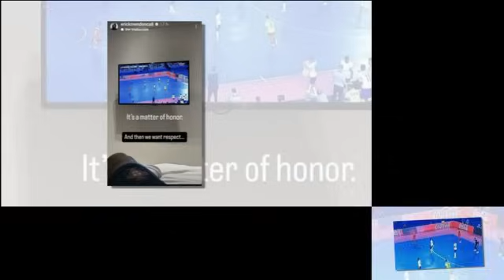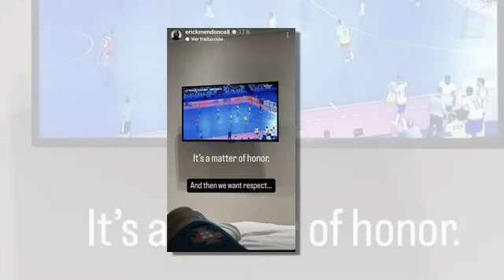เที่ยงทันข่าวกีฬาบอลไทย แบ็คซ้ายลูกครึ่งไทย!! สื่อยุโรปรายงาน ทีมบุนเดสลีกา เยอรมัน จ่อคว้า "เอริค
แบ็คซ้ายลูกครึ่งไทย!! สื่อยุโรปรายงาน ทีมบุนเดสลีกา เยอรมัน จ่อคว้า "เอริค คาห์ล
"โบ๊ท" ภูวรักษ์ คำสิงห์ ลูกชาย สมรักษ์ คำสิงห์ เปิดใจหลังลงสนามฟุตบอลอาชีพครั้งแรก 14 วินาทียิงประตูแรกทันที
ด่วน !! เอริก เมนดอนก้า นักเตะทีมชาติโปรตุเกส โพสต์ความรู้สึกถึงเกม อิหร่าน vs ฝรั่งเศส
ทำตามสากลโลก !!
“โต๊ะเล็กชบาแก้ว” ลงฝึกซ้อมก่อนดวล “จีน” “โค้ชโอ” ย้ำต้องสู้ด้วยความเร็ว